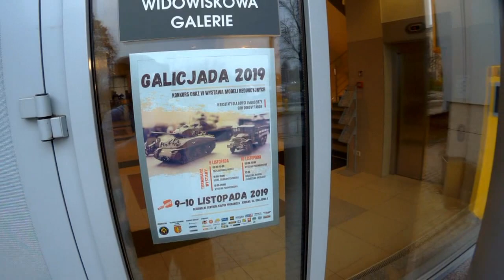Dobový tábor, Druzia, Galicjada Krosno I. 2019, Pawel Janas, Cosplay, Modelárska súťaž,